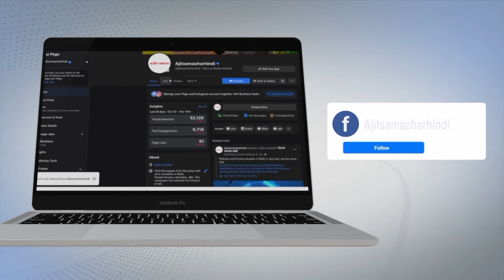ਸ੍ਰੀ ਹੇਮਕੁੰਟ ਸਾਹਿਬ ਦੇ ਯਾਤਰੀਆਂ ਲਈ ਅਹਿਮ ਜਾਣਕਾਰੀ | Info. about visiting to Shri Hemkunt Sahib - 2022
ਸ੍ਰੀ ਹੇਮਕੁੰਟ ਸਾਹਿਬ ਦੇ ਯਾਤਰੀਆਂ ਲਈ ਅਹਿਮ ਜਾਣਕਾਰੀ
ਰਿਸ਼ੀਕੇਸ਼ ਤੋਂ ਸੁਰਿੰਦਰਪਾਲ ਸਿੰਘ ਵਰਪਾਲ ਤੇ ਰੁਪਿੰਦਰਪਾਲ ਸਿੰਘ ਡਿੰਪਲ ਦੀ ਰਿਪੋਰਟ
Important information for people visiting to Shri Hemkund Sahib, 2022